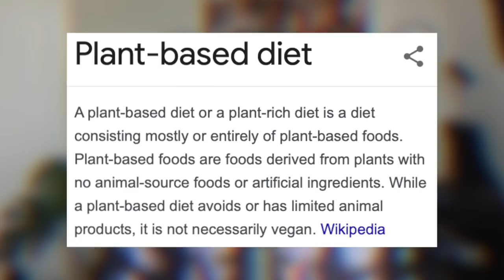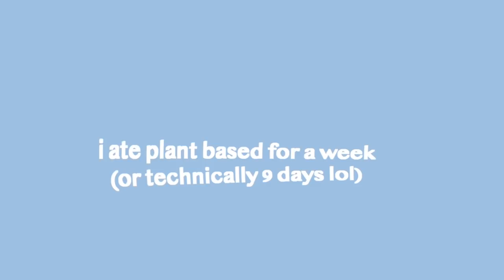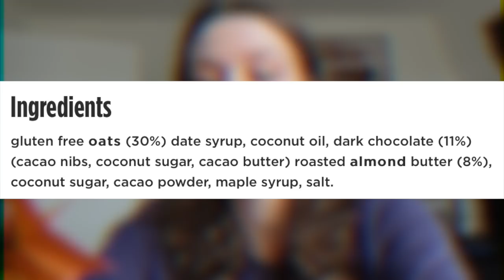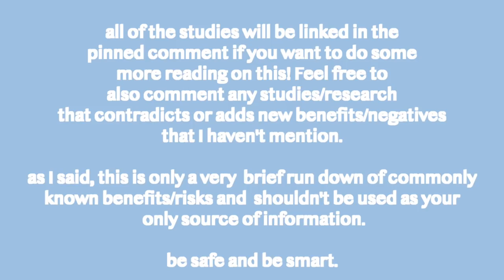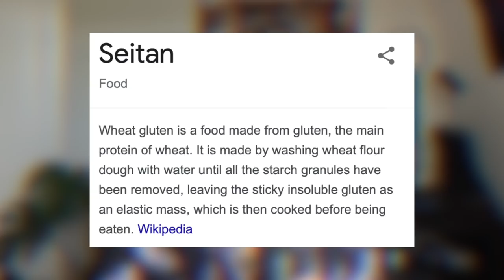I Ate a Plant-Based Diet for a Week.. & It Wasn't What I Expected